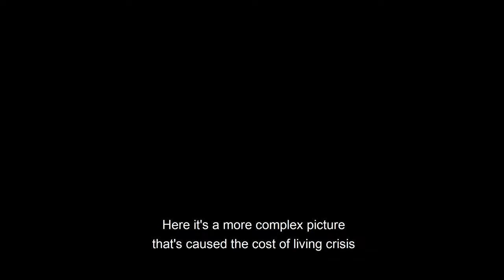Roz Foyer addresses the cost of living crisis on BBC Debate Night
We need a fundamental shift in the way our economy works.

📈Billionaires & the top 1% have doubled their wealth whilst we face a chronic

💰People shouldn't make profit out of essential services. We need a PeoplesRecovery